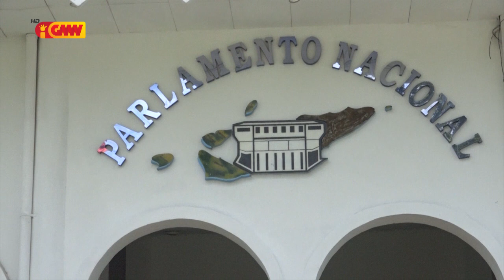PN sei sosa kareta Pajero Sport unidade 31 no laptop 65 ba deputadu Sesta Lejislatura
Orsamentu Privativu Parlamentu Nasionál (PN), tinan 2023 ho montante tokon USD 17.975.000 resin sei sosa kareta Pajero Sport unidade 31 no laptop 65 ba deputadu 65 iha sesta lejislatura.